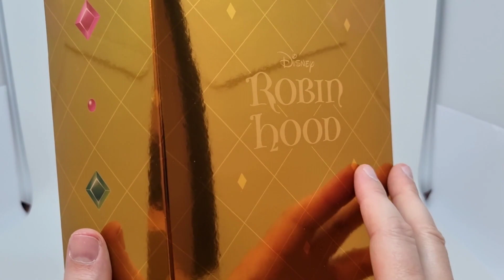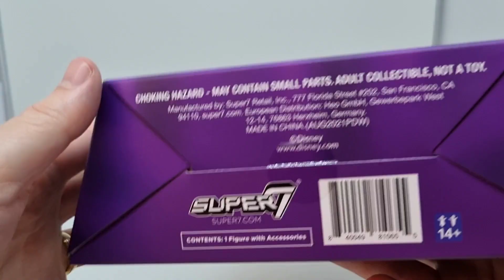Prince John - Super7 Ultimates! Disney - Review em PT/BR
Super7 Ultimates! Disney Prince John do tema Robin Hood